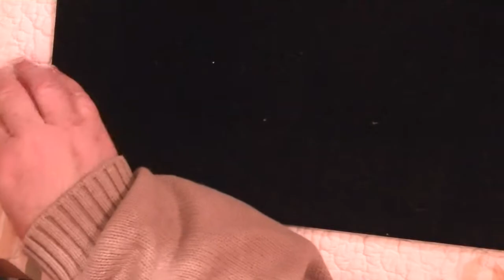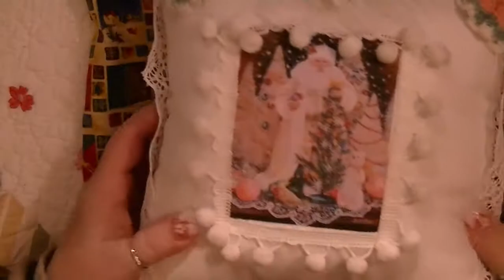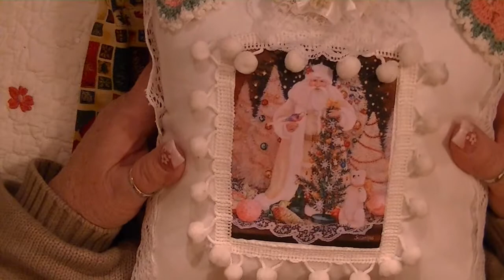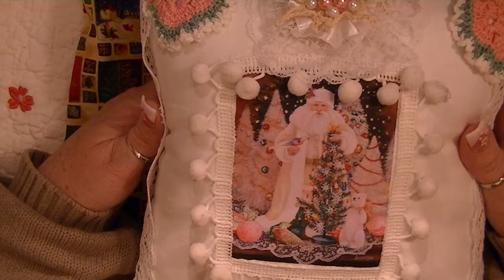Giveaway & Challenge! 4 different prizes you can win!! L@@K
Closes December 20, 2013 (message me with tracking number if you need time)
Must be a subbie
Must be 18 years or older.
2nd prize Leave a comment telling me your favorite thing about Christmas
3rd & 4th prize MAKE and SEND in to me an altered Spoon, Cork or Thread Spool
of your genera. show your love or particular talent!
The first name I pick gets choice of which prize.
International people welcome. you will receive a $15 gift card to the store of your
choice instead of prize 3 or 4.